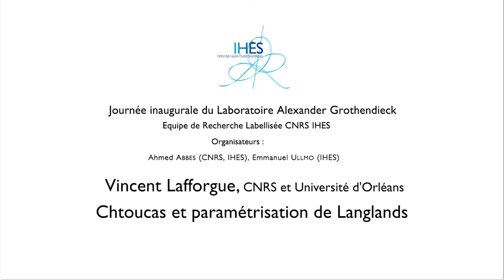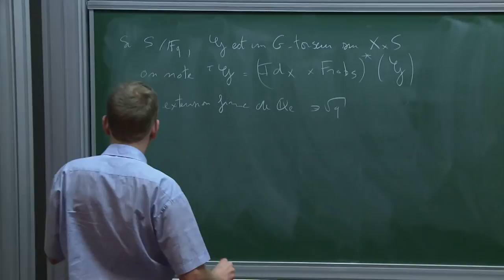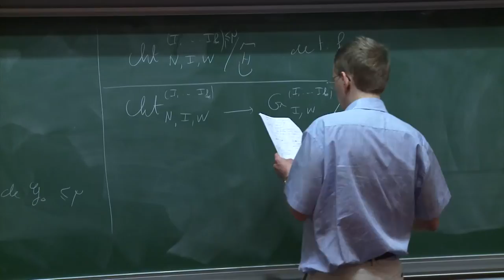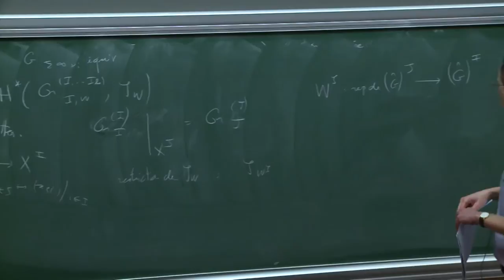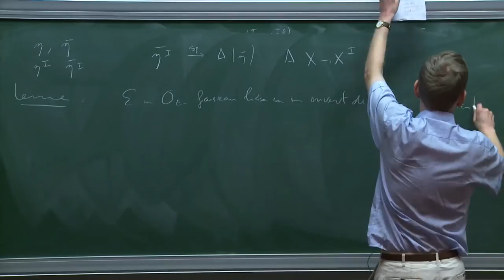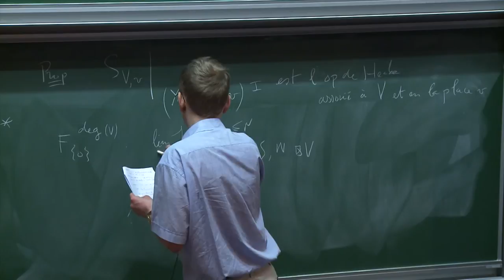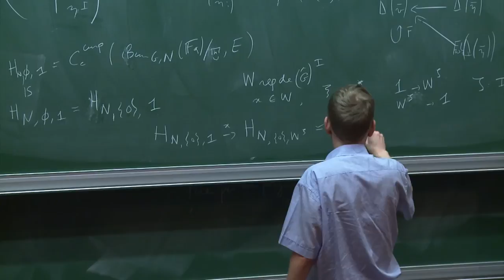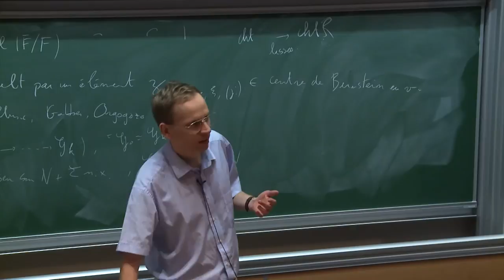Vincent Lafforgue - Chtoucas et paramétrisation de Langlands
On expliquera d’abord la paramétrisation globale des formes automorphes cuspidales sur les corps de fonctions, avec une simplification de la preuve par rapport au cours donné en octobre 2013 à l’IHES:
On évoquera ensuite un travail avec Alain Genestier, qui est en cours de rédaction et donnera la paramétrisation locale en égales caractéristiques à semi-simplification près et la compatibilité local-global.